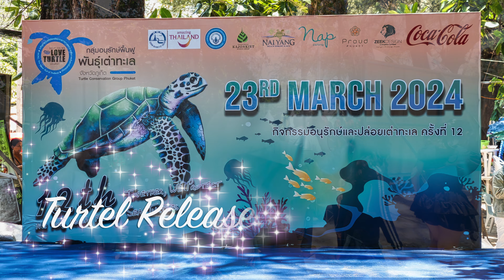2024 - Turtle Release NaiYang Beach - Großes Event zur Freigabe von Meeresschildkröten ins Meer!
2024 - ปล่อยเต่าหาดในยาง - งานใหญ่ปล่อยเต่าทะเลลงทะเล!